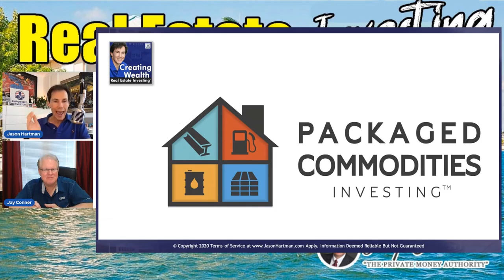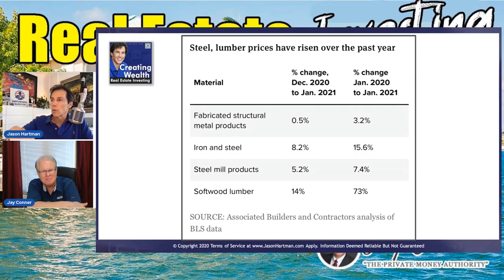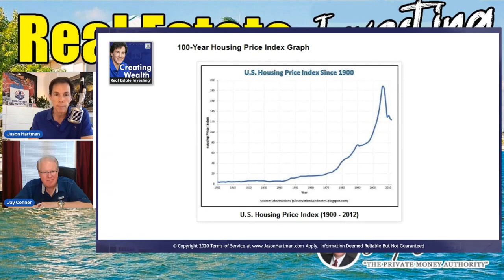Packaged Commodities Investing by Jason Hartman in REI with Jay Conner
In this short video Jay Conner, The Private Money Authority is joined by Jason Hartman.

For the last 18 years, Jason taught lots of people a concept called “Packaged Commodities Investing.”

What is this concept? What makes it so relevant in the real estate business?

Jason Hartman® has been involved in several thousand real estate transactions and has owned income properties in 11 states and 17 cities.

His companies help people achieve The American Dream of financial freedom by purchasing income property in prudent markets nationwide.

Jason’s Complete Solution for Real Estate Investors™ is a comprehensive system providing real estate investors with education, research, resources, and technology to deal with all areas of their income property investment needs.

For more valuable information click on this link and watch the complete episode - “Why Real Estate Is Cheap! with Jay Conner & Jason Hartman”